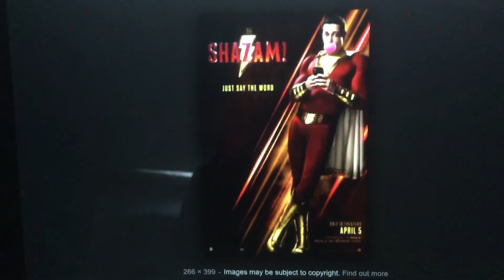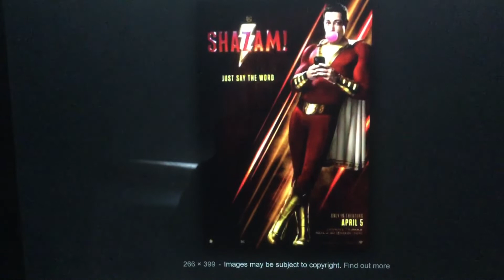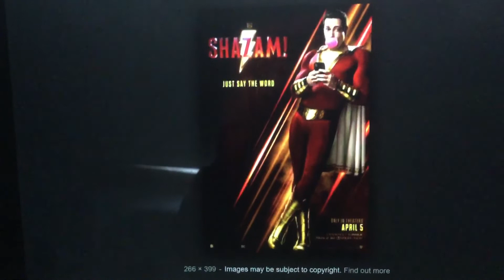Shazam (2019) Movie Review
I got back from seeing this film and I did a review on it. The only problem is that it’s not as good as Aquaman though. But still enjoyable.